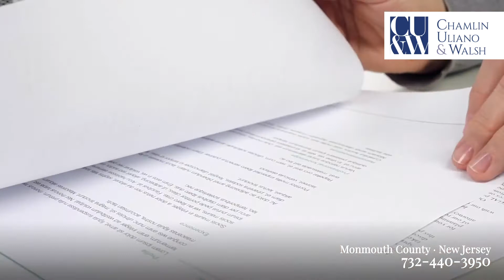FAQ#5 Who Will Pay my Medical Bills After a Car Accident?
Personal Injury Attorneys help navigate the insurance process after an accident in West Long Branch, Red Bank, Colts Neck, Asbury Park, and across Monmouth County.

Insurance Policy and Medical Payments

In a car accident, you are going to be going through your auto insurance policy regarding medical payments. So for example, after a car accident it is very important to notify your own insurance company of the accident and they are going to give you a number that you can present to doctors for medical treatment. You do not proceed through your primary health benefits on a motor vehicle accident.

Personal Injury Protection (PIP) Coverage

Most people have what is known as PIP coverage on their auto insurance policies and that is going to cover the treatment that is going to be necessary on it. This can be a very confusing process for many people and that is why you want to speak with an experienced personal injury attorney regarding this situation.

You may be wondering if you should file a personal injury claim after being injured in a car accident, and if so, how?

In 1972, New Jersey lawmakers enacted a series of legislation in order to ensure that individuals who are injured in motor vehicle accidents receive compensation as soon as possible and that there are financially responsible parties to provide the necessary resources to support these claims.

Retain a West Long Branch Personal Injury Law Firm to Protect Your Health and Your Future

For more and detailed information as to how our Monmouth County Personal Injury and insurance issues attorneys at Chamlin, Uliano & Walsh can assist you in your case, fill out our online form, or give us a call at the West Long Branch, New Jersey office at .